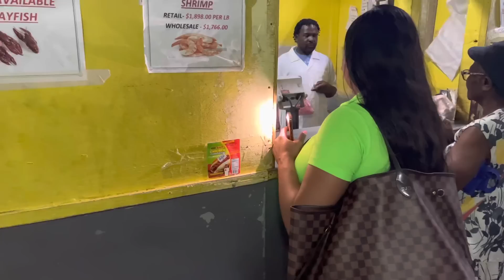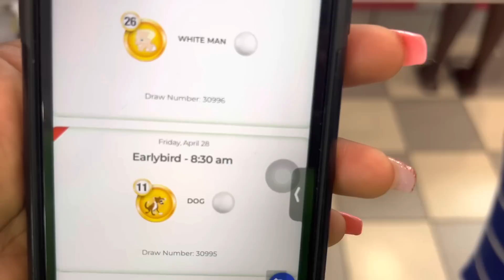PORTIE MARKET SHOPPING AND SAW MY FLAVEGANGS/PORT ANTONIO MARKET/TCOOKSWITHFLAVE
Big up to my Flavegangs I saw at the market. I love you guys so much. Thank you for all your support. Thank you so much for surprising me @beingcarlanthony I truly appreciate you being here.